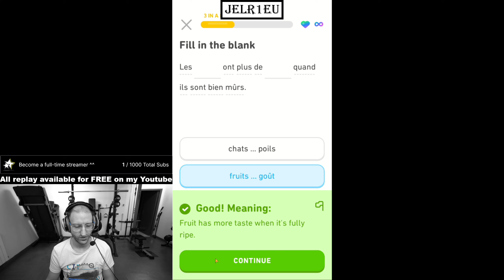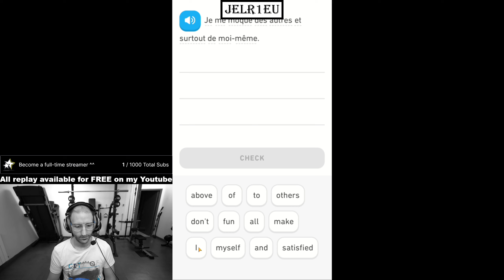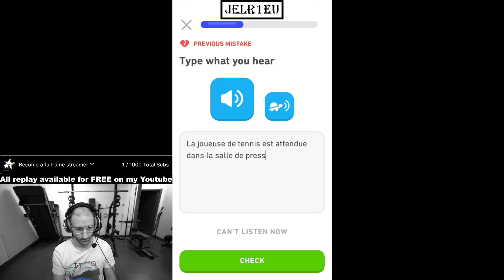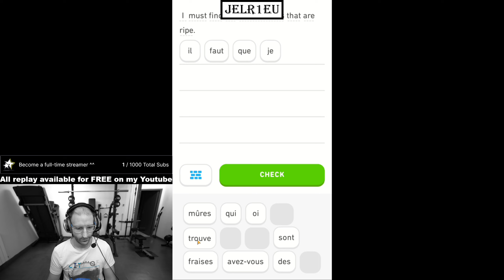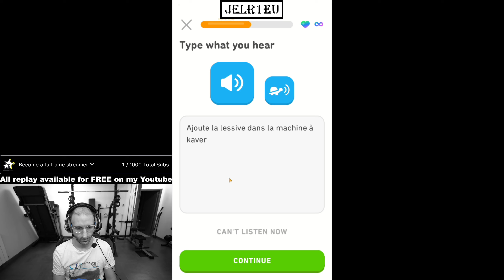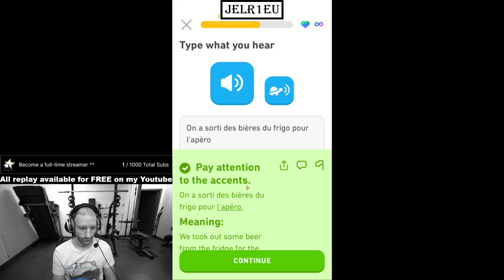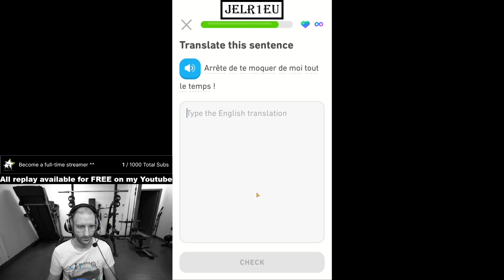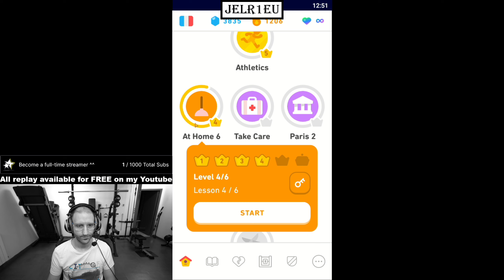Duolingo - English French Learning - Day 1205 - Third part